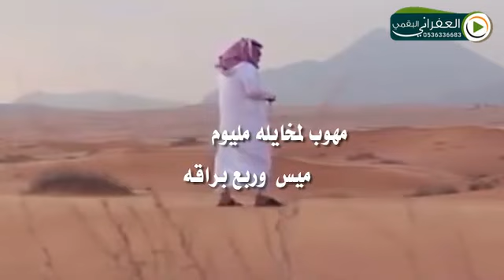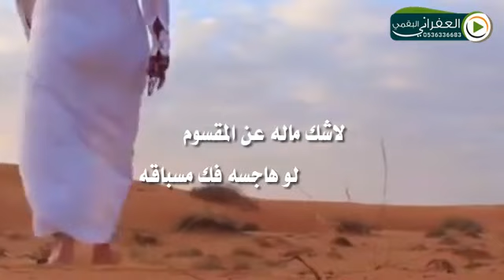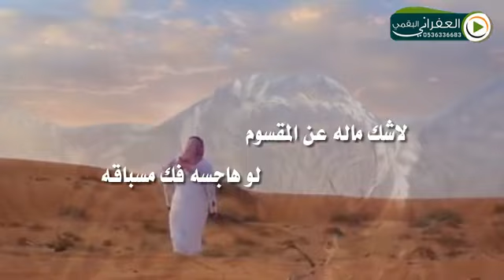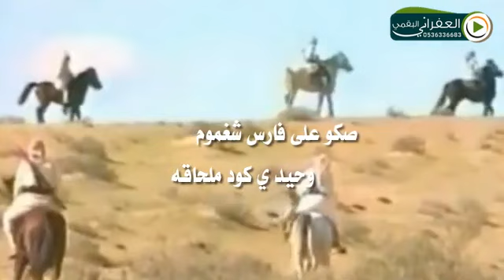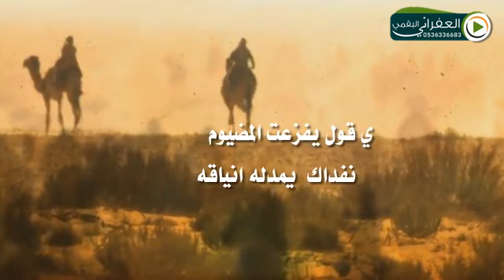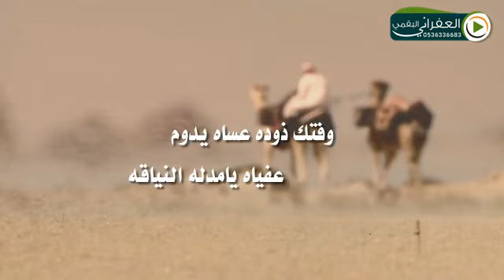هجيني البارحه مزعلين النوم كلمات قاعد العتيبي اداء سلطان العسكر